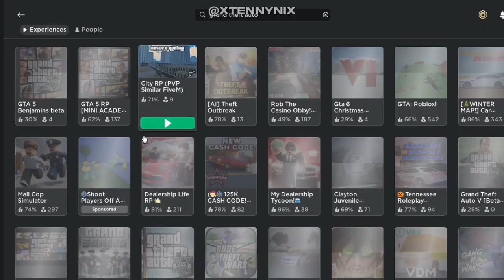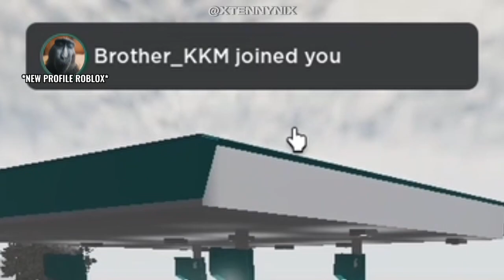Aku Dah Boleh Main Games GTA 6 😱 Tapi Kat Roblox 🗿 || (roblox malaysia)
Roblox / pubg

𝐒𝐄𝐂 𝐂𝐇𝐀𝐍𝐍𝐄𝐋 : @Fxtri Aiman